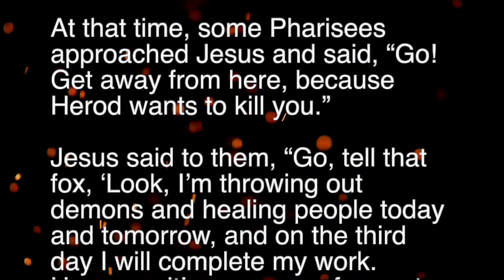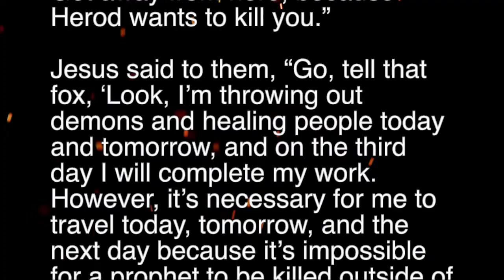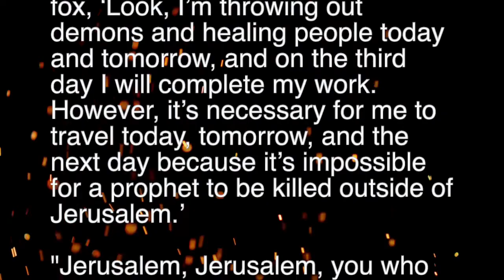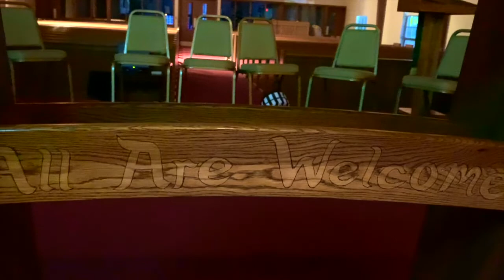Lenten Devotional 2022: Second Sunday: Be the Church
Lent is a season of reflection and contemplation that calls us to repentance, and to follow in the footsteps of Jesus as he goes to the cross. But lent doesn’t need to be a constant “downer,” where we focus on our failings. It can also be a time when we recognize the joys of belonging, the growth in knowledge and wisdom, the support of the community around us. It can be a time for knowing we need more, we want more, more Christ, more discipleship, more discipline.

This devotional series incorporates many of the themes in our Lent 2022 Worship Series Gathered Together. There is space for confession and repentance from sin. But there is also space for encouragement and moments of reconciliation and recommitment. Let us be honest with ourselves and with God. Through it all is the image of the Christ who comes not to condemn but to save.

All scripture selections are from the CEB translation.